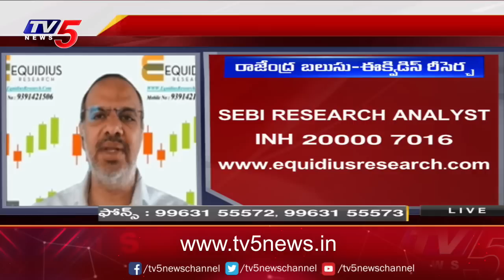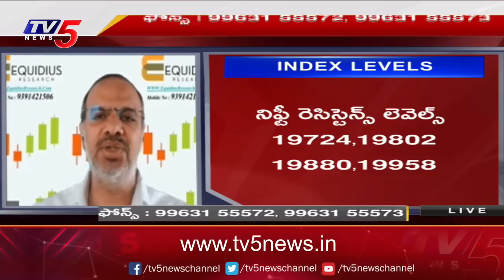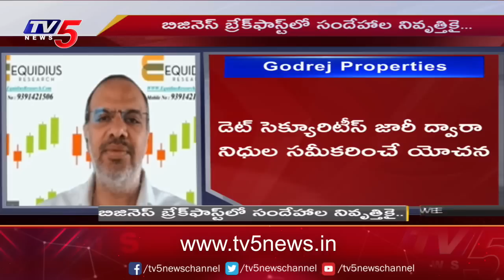Business News Analysis | Share Market Latest Updates | 31-07-2023 | TV5 Money Live